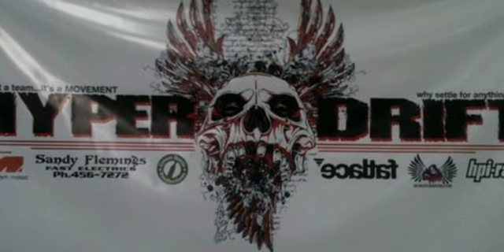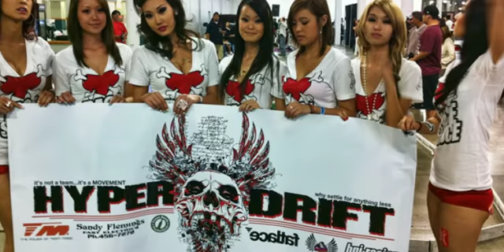Hyper Drift x Remix Carshow Teaser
Had a blast at Remix. Hyper Drift N.O.B.